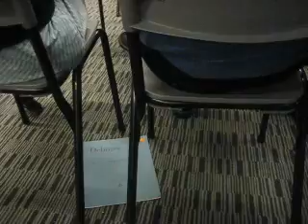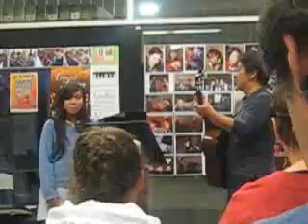Janelle at MCC